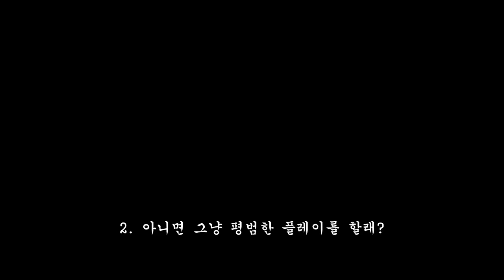Day144-146. 물병 10개 턱걸이 도전, 중2병 10 water bottles, pull-up challenge. Sophomoric illness